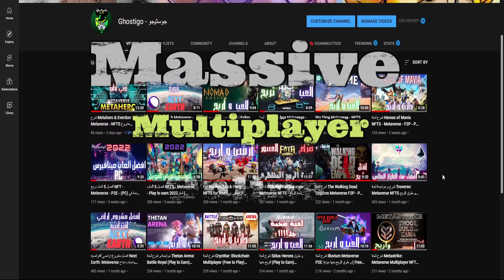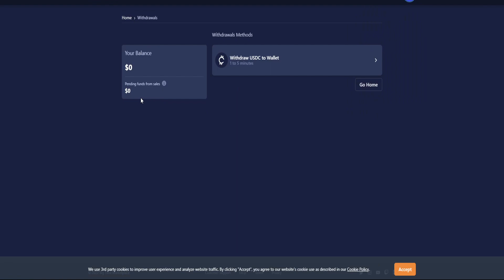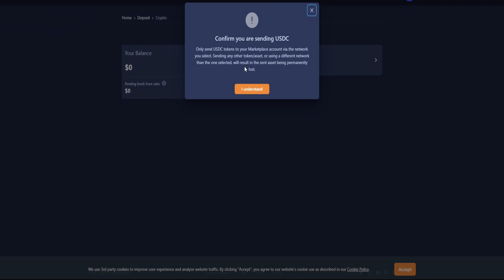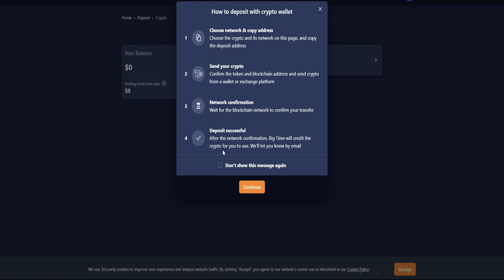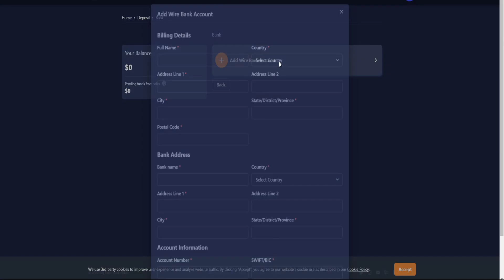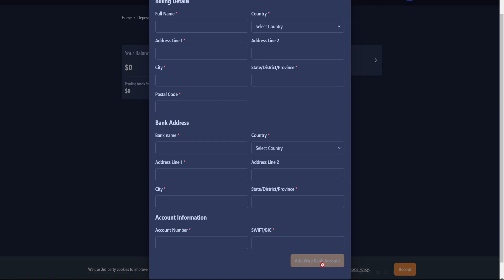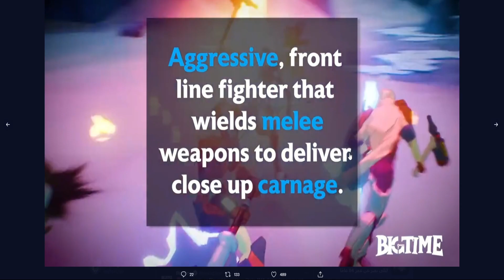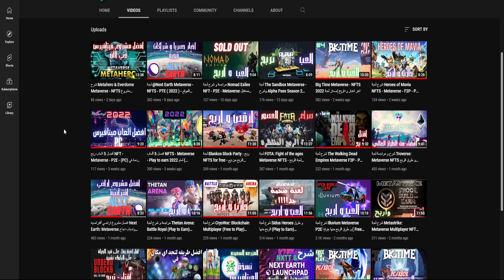شرح شخصيات لعبة BigTime NFT و طرق أيداع و سحب الأرباح ( 2022 ) - PC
في الفيديو ده هنشوف ازاي نودع او نسحب ارباحنا من بيع NFTS
في لعبة BigTime و هنشرح كل شخصية تقدر تعمل ايه في Big Time Dungeons

هذه القناة ليست للعملات الرقميه او التوصيات الخاصه بتداول العملات الرقميه
هذه القناة لشرح عوالم الميتافيرس والعاب ( ألعب و أربح ) و مجال الأن أف تي (NFT)

المتفائل و المتشائم كلاهما ضروري للمجتمع , الاول اخترع الطائره و الثاني اخترع الباراشوت
و الثالث هو المشاهد الذي يشترك بالقناه

و ايضأ كن علي يقين بانك إذا كنت لا تتفاعل ، فأنت لا تعيش😉
هيا بنا نانبسط